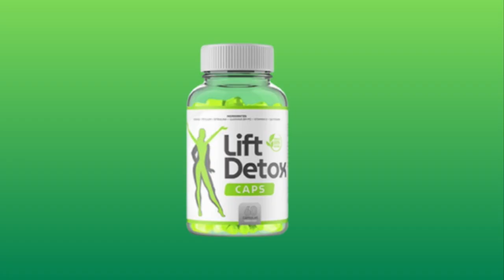5 ALIMENTOS QUE PODEM ENCHER O SEU ROSTO DE ESPINHAS!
5 ALIMENTOS QUE PODEM ENCHER O SEU ROSTO DE ESPINHAS!

No vídeo de hoje, irei te mostrar alimentos que podem acabar enchendo o seu rosto de espinhas, por isso é bom ter muito cuidado.

Para se conseguir a perda de peso, você vai precisar ingerir menos calorias do que o seu corpo consome, ou seja, saber equilibrar a alimentação e atividade física regularmente!

Você não é obrigado a fazer academia, mas também não pode ficar no sedentarismo, precisa mexer o seu corpo e manter o metabolismo funcionando corretamente, além de ter uma boa alimentação no seu dia a dia!

O emagrecimento não será conquistado de uma hora para outra e você vai precisar ter disciplina e seguir as diversas dicas que eu vou te dar nesse canal, afinal, emagrecer é possível SIM!

⏱Vídeos de segunda-feira a sexta-feira, as 19:00 horas!